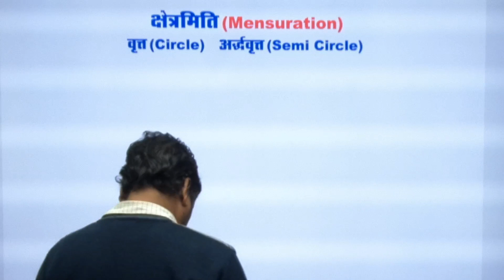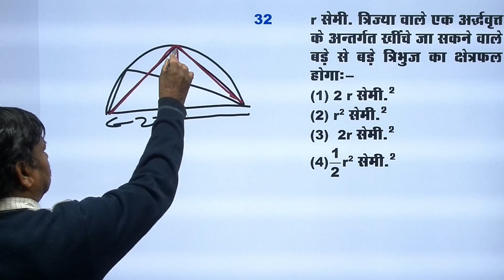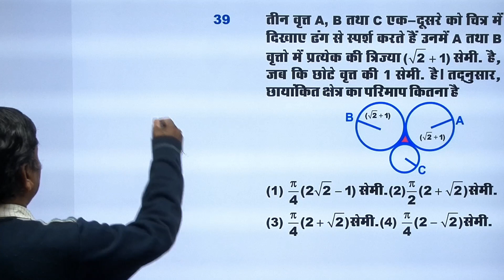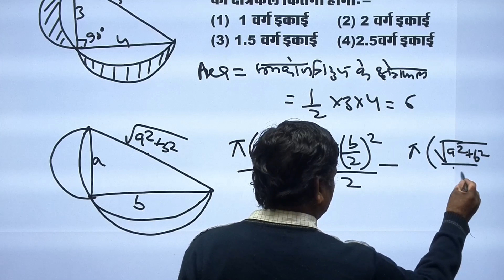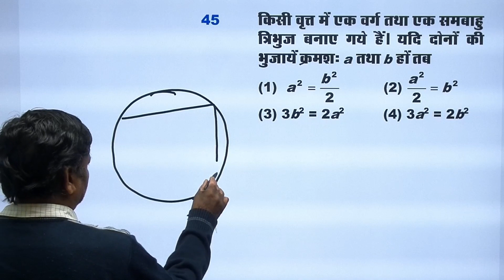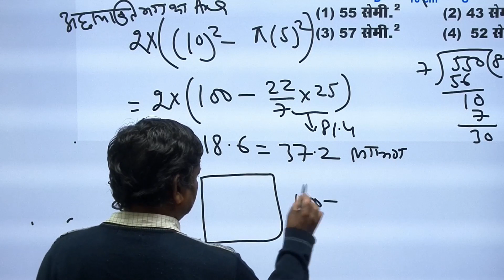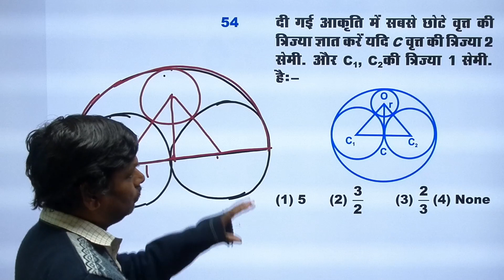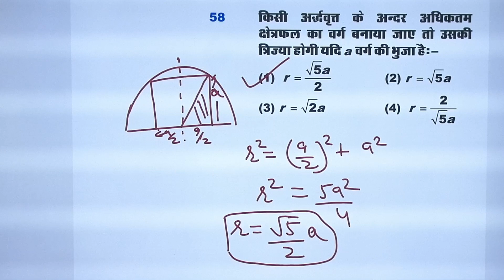CIRCLE SEMICIRCLE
CIRCLE SEMICIRCLE FOR REET,SSC,NTPC, PATWAR